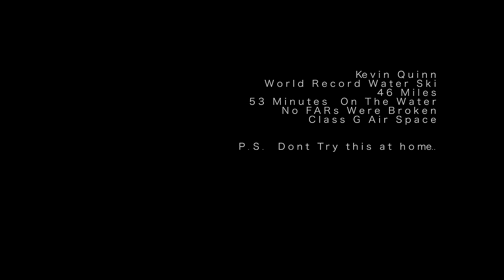Kevin Quinn World Record Plane Water Ski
Kevin Quinn, February 10th, 2016, water-skied his plane continuously 46 miles around Lake Tahoe setting the new world record for the longest time any aircraft has been waterskied.  He flew 53 minutes with tires on the water around Lake Tahoe, no FARs were broken, this was flown in Class G airspace.

PS… PLEASE do not try this at home.